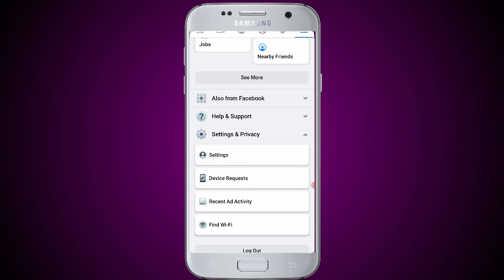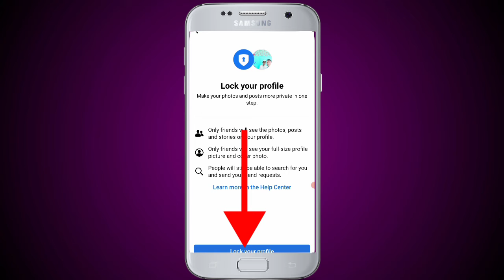Facebook Profile Lock And Unlock Kaise Kare🔕 Help tech talk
Facebook Profile Lock And Unlock Kaise Kare🔕🔔

                                  Doston is video mein maine aapse bataya hai ki aap apne Facebook profile ko lock aur unlock kaise kar sakte ho bahut hi Aasan tarike se doston video Pasand Aane per video ko like share and channel ko subscribe Jarur kar len thank you so much

My name               - Abdul mujeeb
My channel name - Help Tech Talk

🔘हमारा चैनल पसंद आने पर आप हमसे जुड सकते है🔘